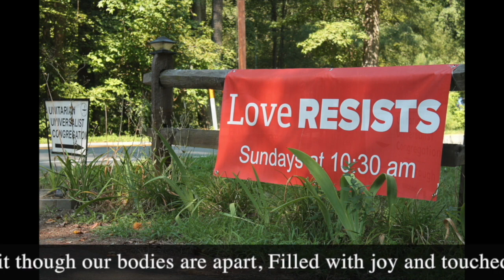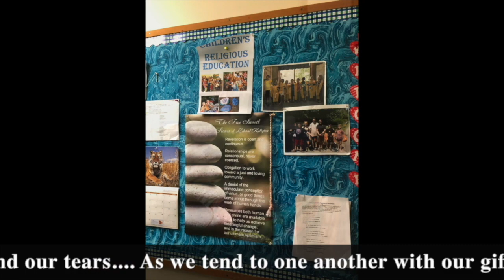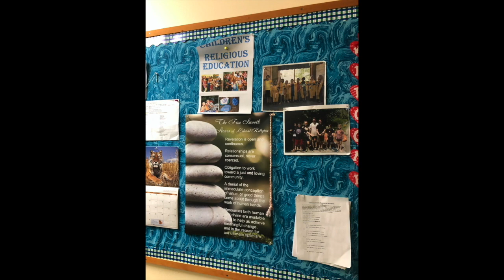Building a New Way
May 17 Virtual Worship with Reverend Patty Hanneman featuring the UUCH Song BUUrds and music by David Yelton